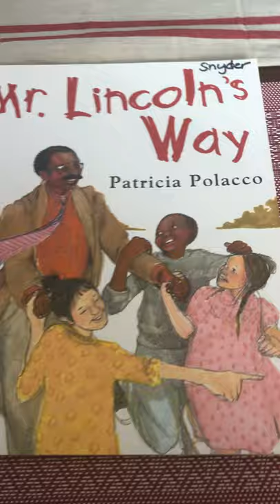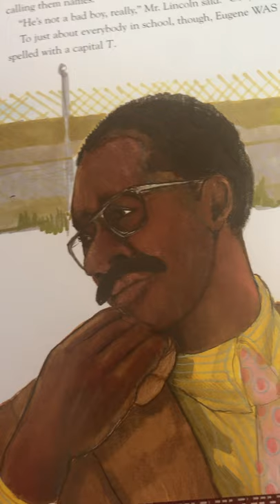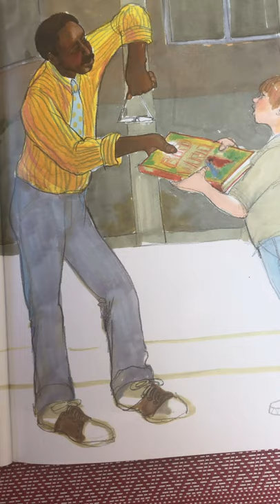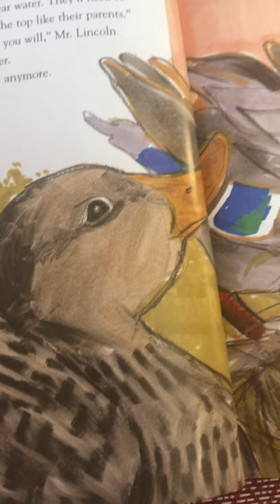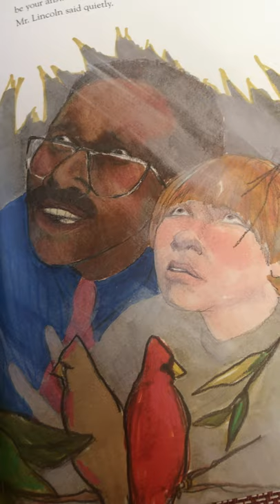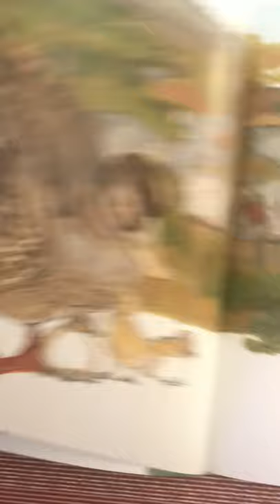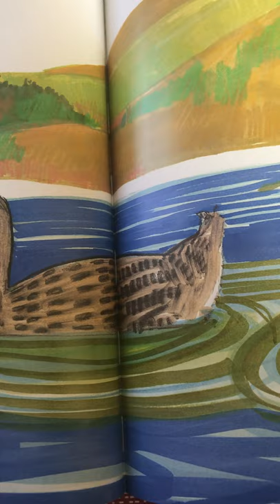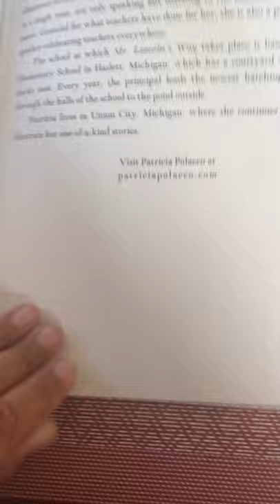Mr. Lincoln’s Way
A read aloud by Ms Snyder